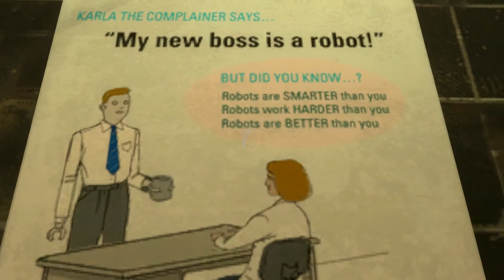Portal 2 Ep. 21: WHITE PAINT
Today I continue to delve into the portal-shooting, puzzle-solving extravaganza that is Portal 2!
This is my description. That is all. I eat pants.